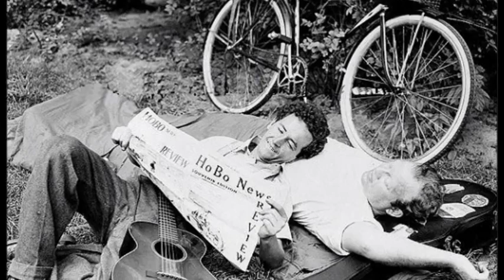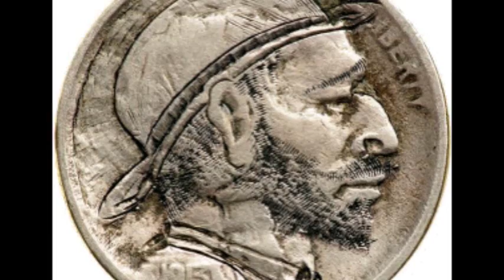HOBO SONG Peter Rowan cover